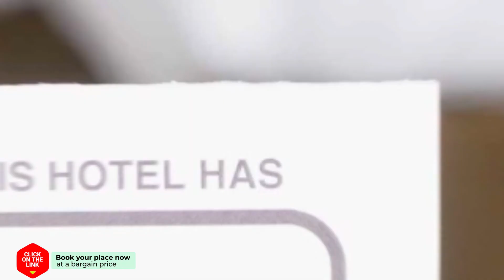BBHouse Phra Athit hotel review | Hotels in Bangkok | Thailand Hotels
BBHouse Phra Athit hotel video review. Hotels in Bangkok, asian 3 stars hotels.